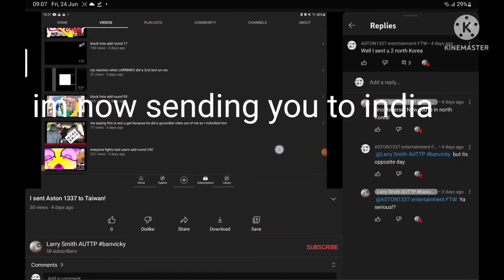I sent LARRIKIKO TO INDIA